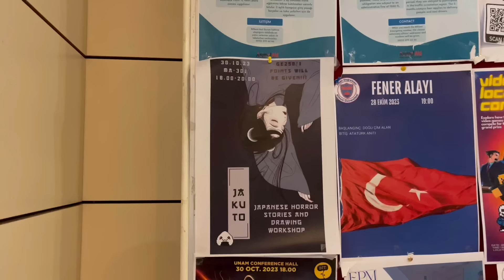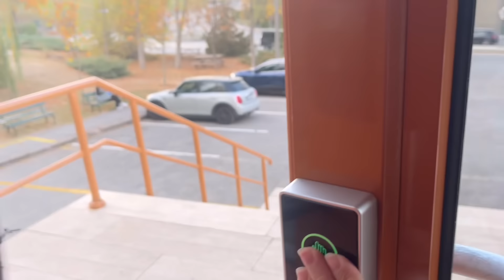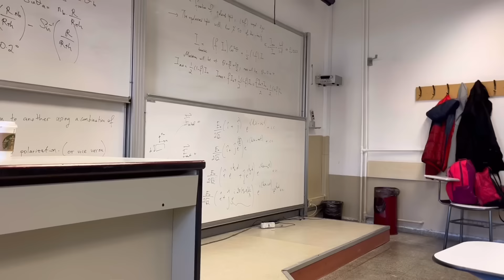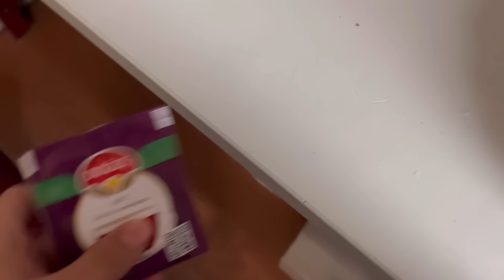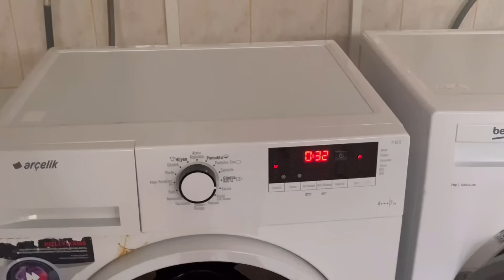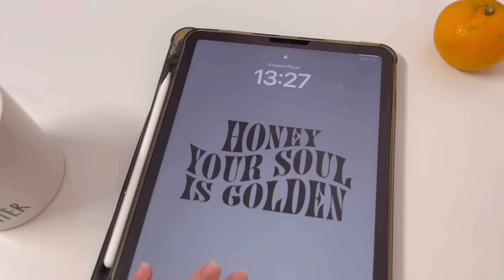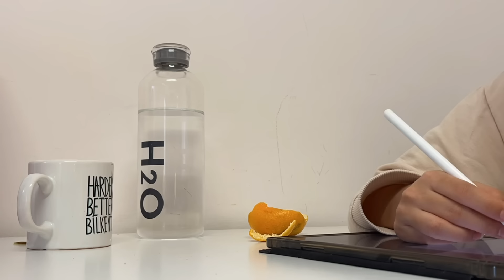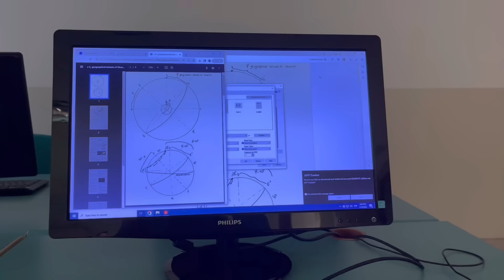ne oluyor bilmiyorum ama kesinlikle bir şeyler oluyor | vlog, benimle bir hafta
Free Music for Videos 👉 Music by Lohfi - Whispers in the Dark